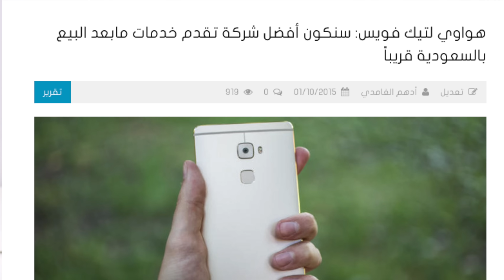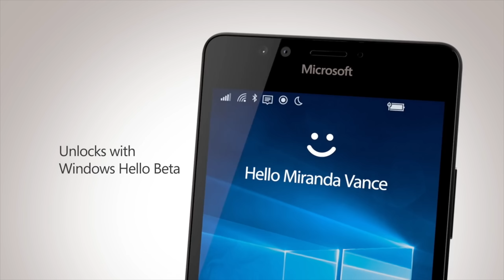تسريبات تيك_فويس 52: ميتين بسنة وحدة | جالكسي S7 تحدد قرب | وسامسونج تخسر عميل مهم